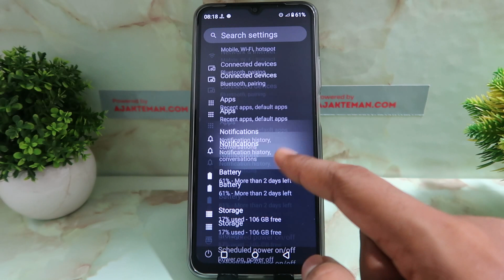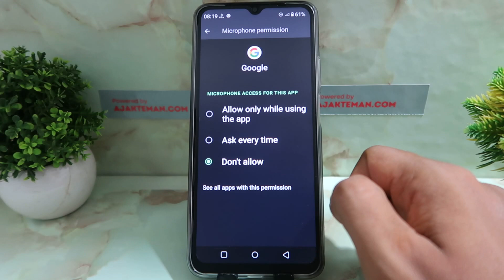How To Turn Off Google Assistant On Realme C51